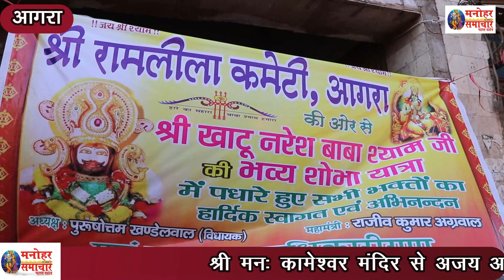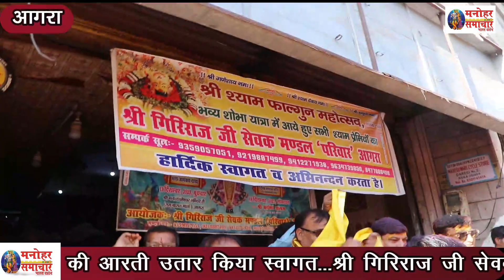खाटू श्याम जी की भव्य आरती और स्वागत | Khatu Shyam Ji Ki Aarti | Shyam Baba | Shri Ram Lila | Dharma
खाटू श्याम जी की भव्य आरती और स्वागत | Khatu Shyam Ji Ki Aarti | Shyam Baba | Shri Ram Lila | Dharma | Manohar Samachar

shri shyam baba yatra
shri khatu shyam shobhayatra
khatu shyam shobhayatra
khatu shyam bhajan sandhya

श्री मनः कामेश्वर मंदिर से अजय अवागढ़ के संयोजन में निकाली गई श्री खाटूश्याम बाबा की शोभायात्रा में फाल्गुन झलक देखने को मिली। भक्तों ने बाबा की आरती उतारी, निशान को हाथ में लेकर पैदल यात्रा की और अबीर गुलाल उड़ाया। यात्रा रावत पाड़े से गुजरी तो श्री रामलीला कमेटी पदाधिकारियों ने संयोजक अजय अवागढ़ का पटका पहनाकर स्वागत किया और बाबा की आरती उतारी। जहां कमेटी के समस्त पदाधिकारी मौजूद रहे और उन्होंने अपनी भावनाएं प्रकट की।

शोभायात्रा के अगले पड़ाव में श्री गिरिराज जी सेवक मण्डल परिवार ने माहेश्वरी साइकल स्टोर पर जोरदार स्वागत किया और भक्तों को शीतल पेय पदार्थ बांटकर सेवा की। इसी के साथ श्याम बाबा की आरती उतार कर अपनी धार्मिक भावनाएं प्रकट की। शोभायात्रा का भव्यता के साथ श्रीखाटू श्याम मंदिर पर समापन हुआ।